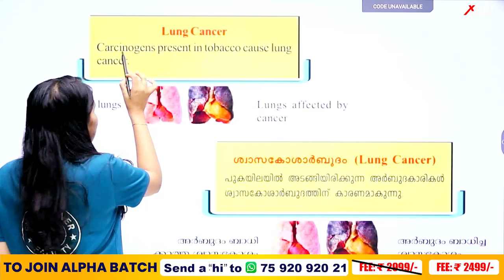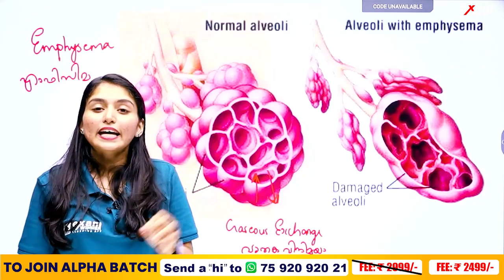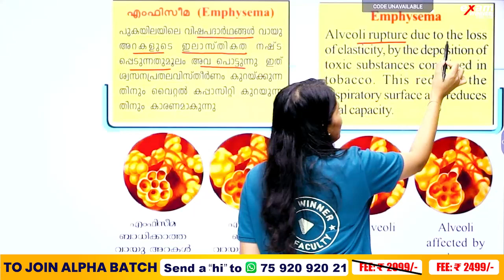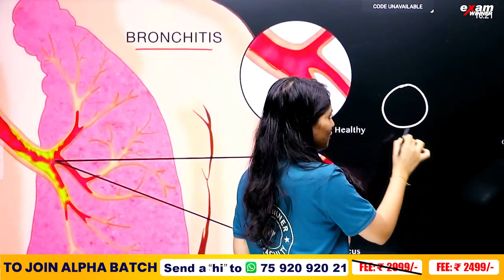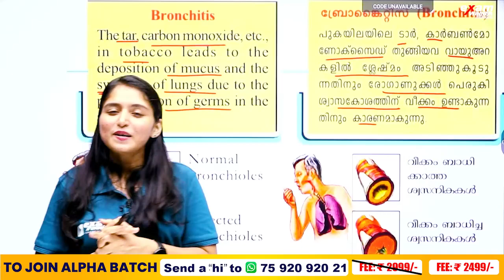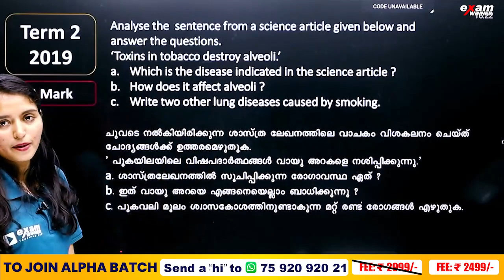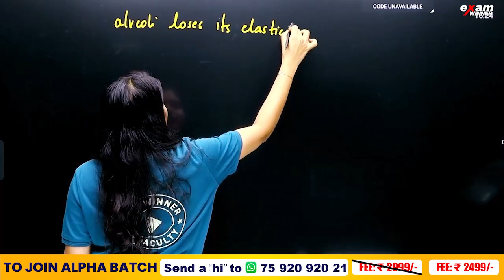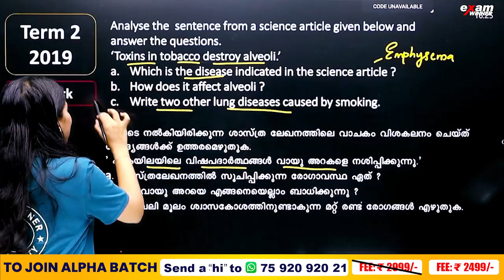Class 9 Biology Exam | Smoking | Breathing for Energy/ഊർജത്തിനായി ശ്വസിക്കാം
"🌬️ Welcome to Exam Winner's Class 9 Biology Series! 🌬️

In this insightful session, we delve into Chapter 4 - 'Breathing for Energy' (ഊർജത്തിനായി ശ്വസിക്കാം). Understanding how respiration powers life is key to grasping the essence of biology.
Share this with your classmates to enhance their understanding too.